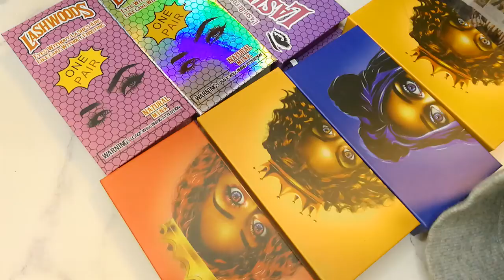wholesale carton girl honey comb lash box custom lashes box from wholesale lash box lemer lashes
Hello, Guys
Thank you for View the video of lemer Lashes Vendor . Are you Looking for Mink Lashes Vendors Wholesale 25mm Mink Lashes with Private Label Custom Eyelash Packaging Box ?

lemer Lashes is a comprehensive mink lashes wholesale Company with own design team, Own factory and own international trading department! Working with us, you not only get the product but also the quality, service, and ideas for starting the eyelash business.Our products are made of real mink hair,cruelty free,handmade, can be used more than 20 times in a row

Best Regards
Cherry Zheng

1: Exquisite and unique raw material treatment technology so far no one can reach!In the pursuit of perfection, each hair is carefully selected by patient workers with hair tips.(other suppliers don't have the technology and don't choose at all)

2:Each Hair is put on the design by skilled workers and assure the left eyelash is same as the right eyelash .Eyelash integral effect is perfect!(other products have asymmetric eyes)

3:About the eyelash band, the eyelash band is thin and clean, the glue is developed exclusively:, and obtain the national patent protection, our eyelash eyeliner is soft and durable.Mink eyelashes can be used for 20-25 times.(other products are overflowing with glue, the eyeliner is easy to break after a long time, and the eyelashes fall off!)

4: about eyelash modelling, the finalize the design craft that develops exclusively ensures come out eyelash is elegant and natural, be not hard, easy break, overgrown!

5. As for eyelash design, we have our own designers, which constantly update styles according to the changing demands of the international market, and always stay at the forefront of fashion and lead the international eyelash trend.Many of our designs soon became hot style!Our designers are able to tailor designs to customer needs, which is unique in the market.Help customers consolidate the market.Make your beauty more unique!

6: in terms of delivery time, in the Internet age, time is money, and in the Internet age, the winner takes all. Whoever seizes the time will gain business opportunities.

7. As for mass production, our workers have years of experience, training, patience, perseverance and creativity to ensure the consistency between mass production and samples.

8: about the packaging, you only need to tell us your ideas, the designer will make a three-dimensional effect after the order confirmation!

9: our business personnel are patient, considerate, always think of you, urgent you urgent, is your strong and reliable backing!